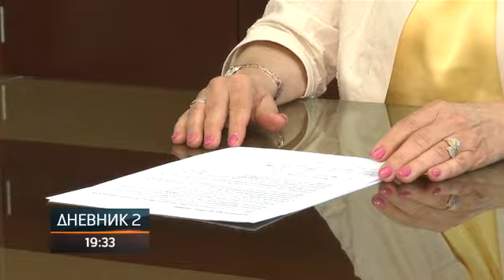Dodik: Srpska će nastaviti da servisira sve finansijske obaveze